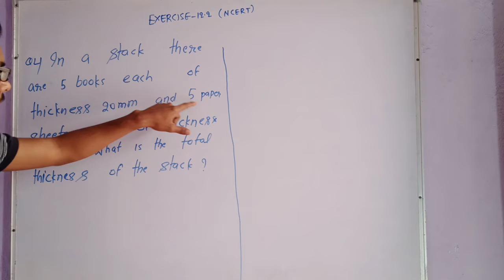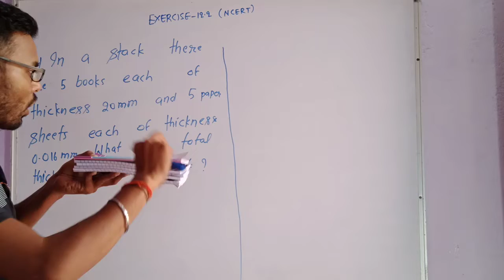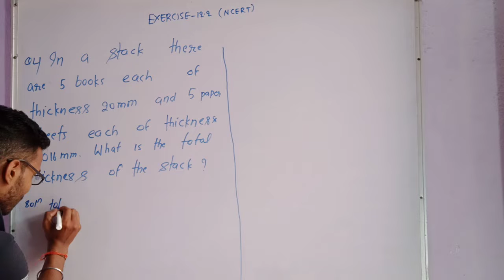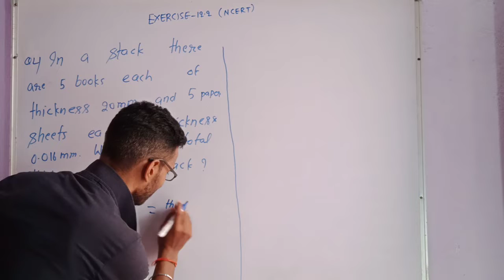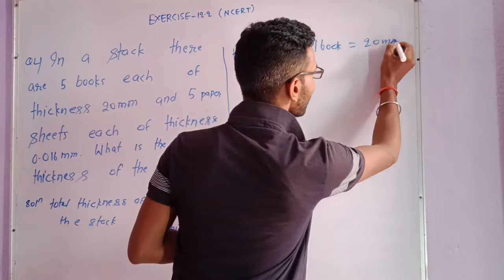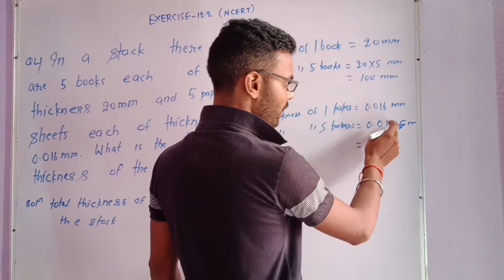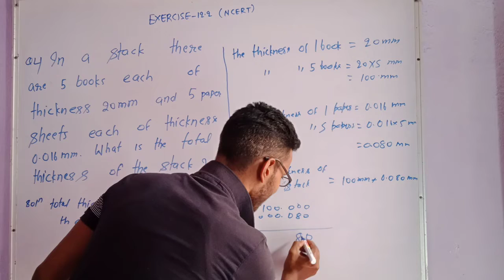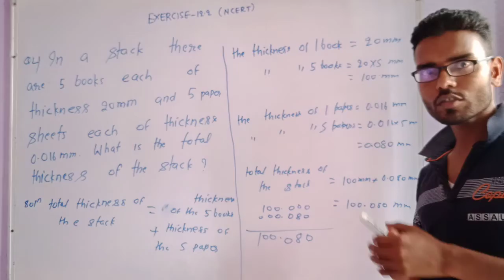NCERT EX-12.2 question no 4 class 8